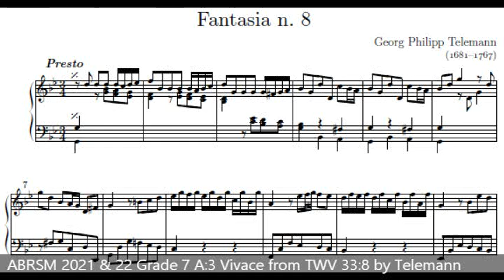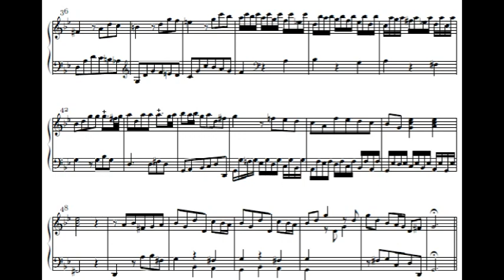Vivace from Fantasia in G Minor TWV 33:8 by Telemann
Vivace: first movement from Fantasia in G minor, TWV 33:8 by Georg Phillipp Telemann (ABRSM 2021 & 22 Grade 7 A:3)

These recordings are intended for students to refer to from time to time and include a play-through at a reasonable performance tempo suggested by ABRSM. You may use the YouTube playback speed feature for a slower playback. By the late intermediate and advanced levels, students should be proficient in reading, and I encourage following recordings with a score for study. These are not high-quality recordings and are only intended to give a general idea of the piece in terms of correct notes, rhythm, and overall musical style and shape. Each player will add his or her own personality to blend fresh perspectives with established traditions.

Note on Editions: The slides shown are from editions in the public domain available on imslp.org. These are not the editions I am playing from however, so from time to time there are some minor variations, particularly in editorial dynamics and articulation markings. For ABRSM Exam purposes, you should follow their editorial suggestions and note they request most repeats to be omitted.